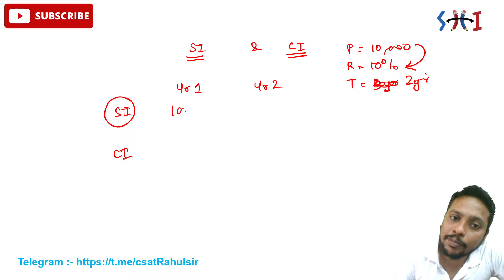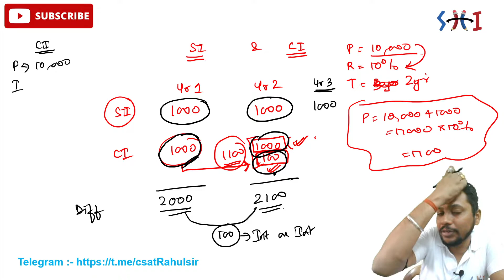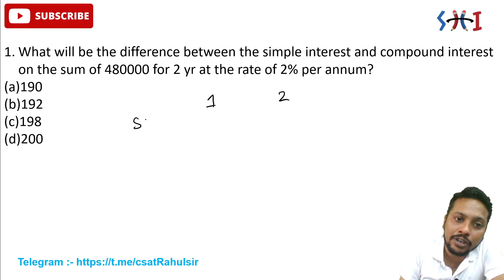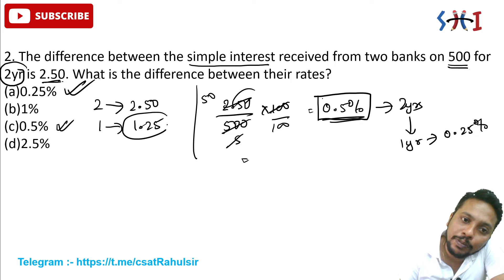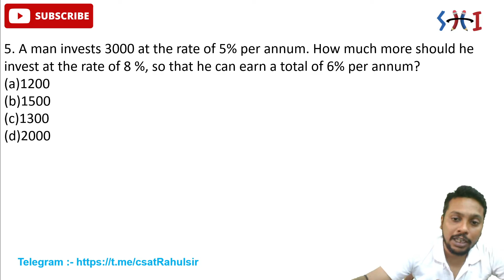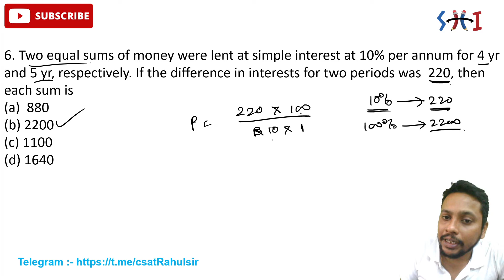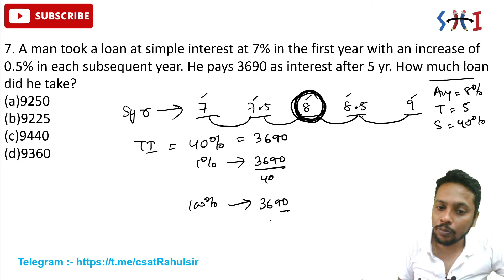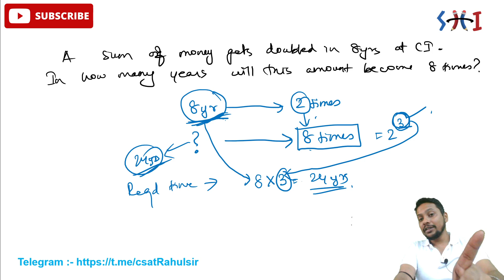SIMPLE & COMPOUND INTEREST| 50 DAYS MARATHON BATCH | PART- II | CSAT | UPSC| AFCAT | CDS | RAHUL SIR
Day 14: SIMPLE & COMPOUND INTEREST | CSAT course for UPSC prelims 2022
In this video Rahul sir will discuss the topic SPEED, TIME & DISTANCE which is a part of CSAT syllabus for UPSC Prelims 2022.

Rahul Sir has an experience of training more than 5000 students and he is a guest faculty at various engineering colleges.

All the Study Materials will be added in this channel..

Competitive Class (Quantitative Aptitude)
• CAT, MAT, NMAT, etc
• UPSC(CSAT)
• Bank PO and Clerk
• Railway Exams
• SSC and Other Govt Exam